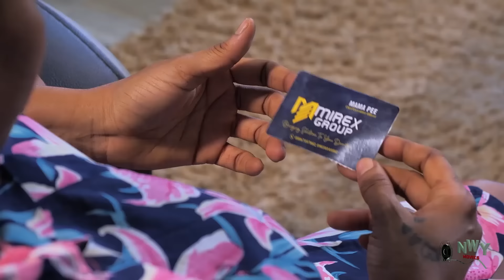HE USED HIS WIFE TO BORROW MONEY BUT WHAT HAPPENED LATER WILL SHOCK YOU_PT1&2(ZUBBY MICH 2024 MOVIE)